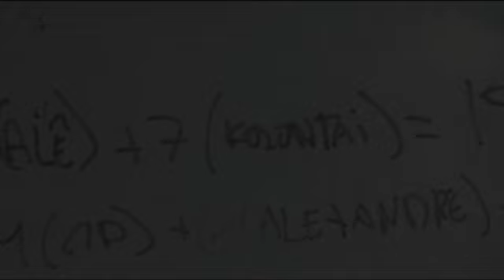Evento de Stand-up Paddle e Wind Surf organizado pela RioWind.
Evento realizado na Lagoa de Marapendí, dentro da Escola RioWind que possui atividades de Wind Surf e Stand-up Paddle Surf.

Realização: ActionBrasil.Tv